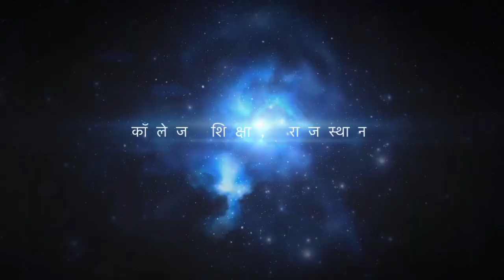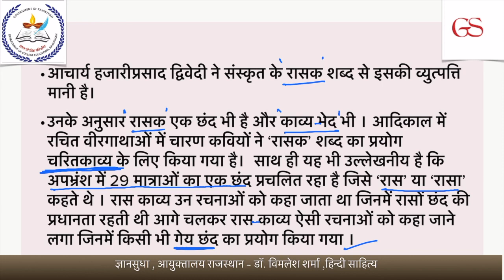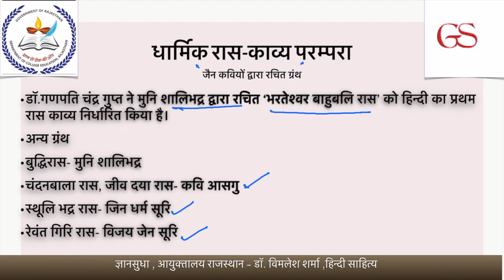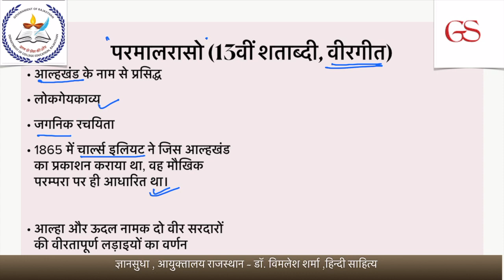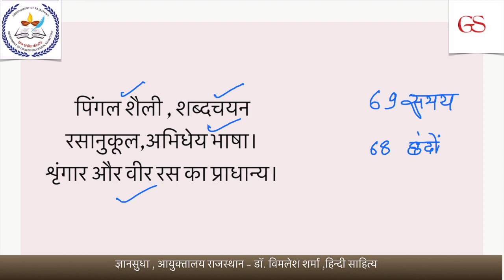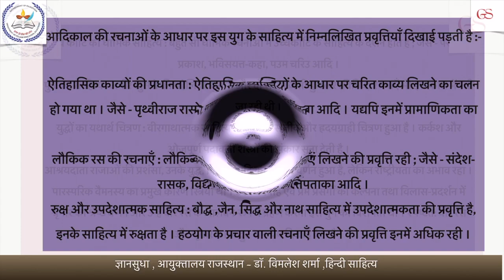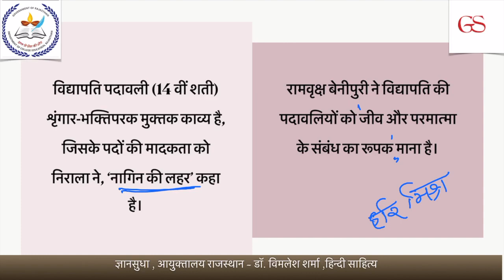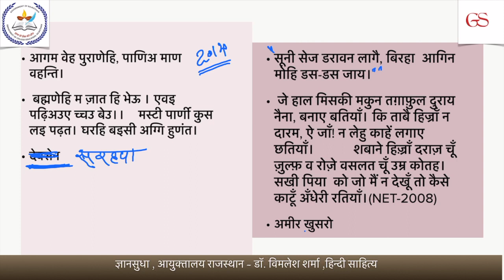रासो लौकिक काव्य आदिकाल समग्र डॉ विमलेश शर्मा